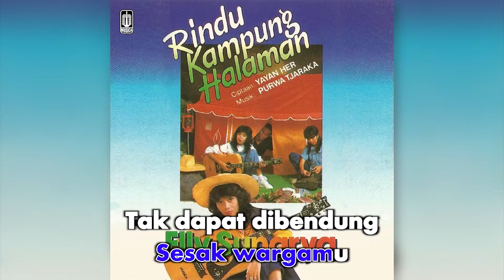Elly Sunarya - Bung Bandung (Official Karaoke Video)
Karaoke video by Elly Sunarya performing "Bung Bandung"
Cipt. Elly Sunarya, Yayan